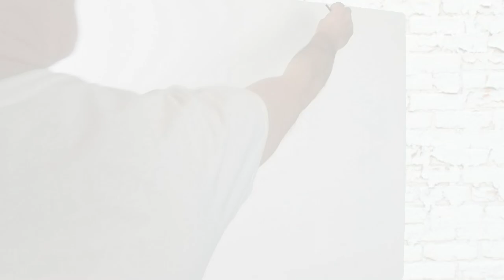Large abstract (timelapse)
The last demo 10 times faster with music.

Large canvas 32" x 40"  Acrylic paint and charcoal.